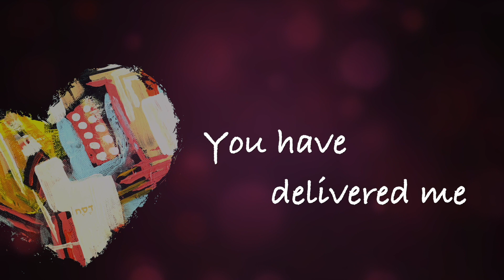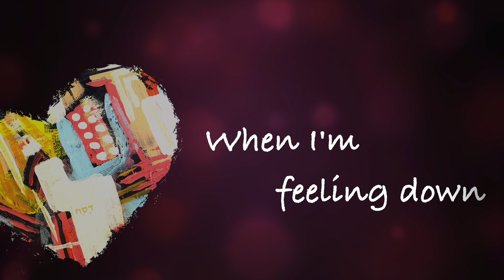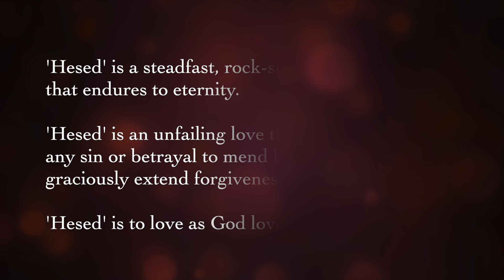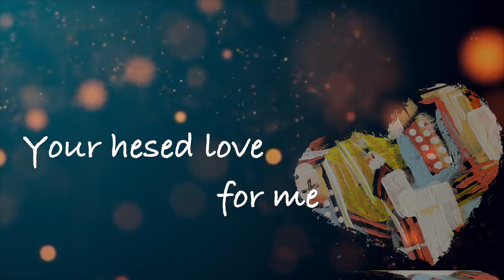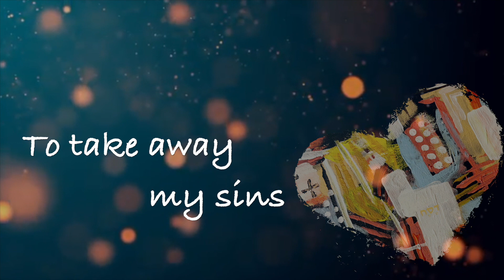Hesed Love🍁Maple Love's Music Story Official Lyrics MV楓愛音樂故事Mera Hsu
Hesed Love🍁Maple Love's Music Story Official Lyrics MV【盟約的愛】英文版
We love because God loved us first. This beautiful Christian song explains about the Hebrew word 'Hesed', which is God's covenant love for us. No other love is comparable to His steadfast lovingkindness for us. He has shown us the ultimate love, His Son Jesus Christ!  ~ For God so loved the world that he gave his one and only Son, that whoever believes in him shall not perish but have eternal life. ~John 3:16
Let the song's soothing melody bring you to His's presence and experience His 'Hesed' love for you!

Written by / Mera Hsu 楓愛
Producer / Yao Yao Hsu
Arranged by / Charles Wong
Singer / Audrey Poon
Recorded by / SeekYe Studio
Quotes / Lois Tverberg

Lyrics:
I praise You my Lord
For You have been good to me
You have delivered me
My heart is filled with peace

I thank You my Lord
You have revealed to me
Your hesed love for me

When I am afraid
When I'm feeling down
In my shame and need
You are here with me

Is lovingkindness persevering
You captured me with love unending
No matter what I did

Is steadfast love that's never failing
You gave Your life without reserving
To take away my sins
The covenant love
Your hesed love

2020/4/12 Easter歡慶復活節！
數位音樂平台正式全面上架！